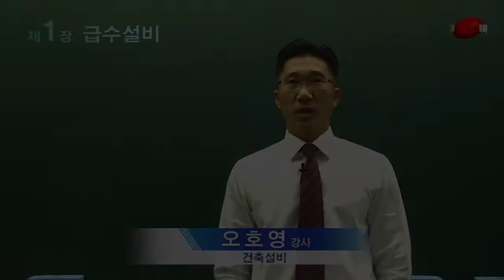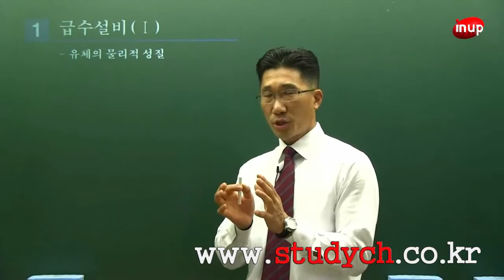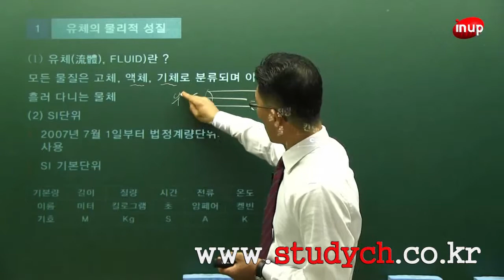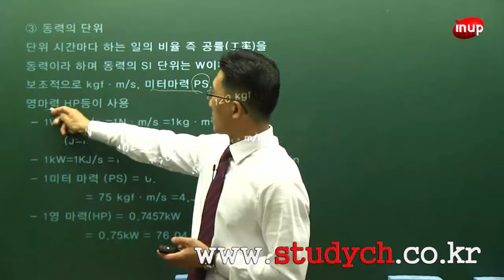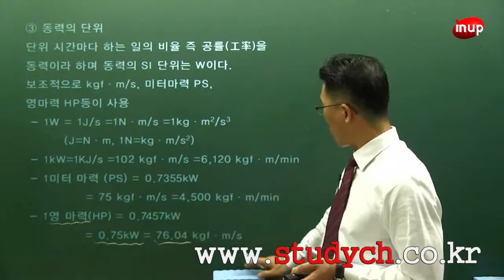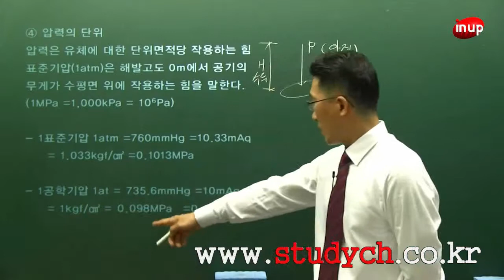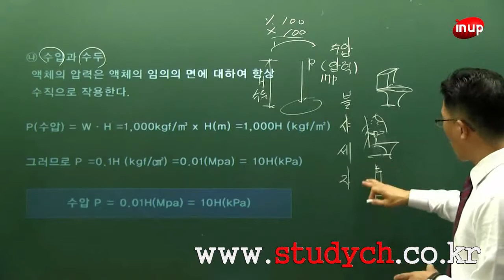[스터디채널] 건축설비 샘플